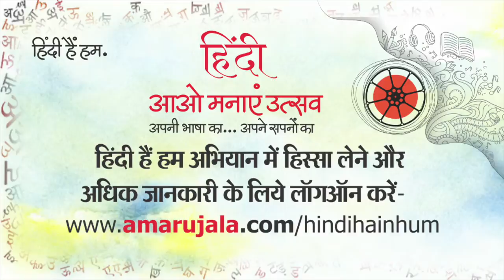हिंदीहैंहम: मेरठ से इरम जहां की हिंदी में कविता